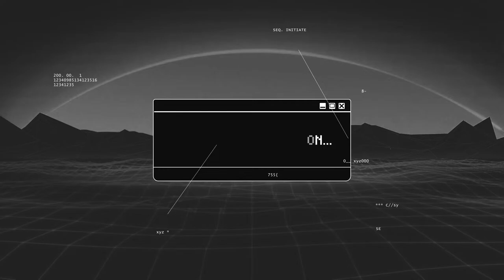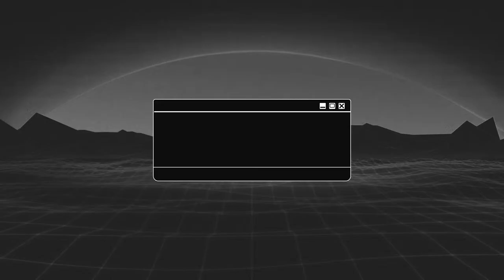Mission Valley ES (H) vs. Pebble Hills ES (A)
"The District eSports program is an all-inclusive opportunity for students of all ages to participate in solo or competitive video games. With social emotional learning (SEL) strategies at its core, the program will provide students with new opportunities to grow and expand their skill set, while also enhancing their academic career.
Together, we can create an Esports environment where people can feel welcome, meet, compete, and evolve. There are a variety of figures engaged in the community, including players and organizers, like campus eSport coaches and central office staff. This code will focus on the role these figures place in the Ysleta ISD eSports Program, hereinafter referred to as The District eSports or the “Club,” and how it impacts the experience of those engaged in the community."